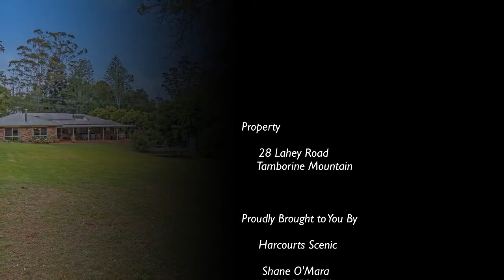28 Lahey Road